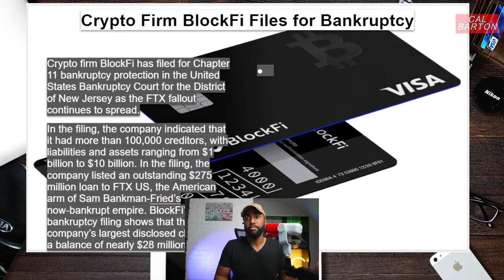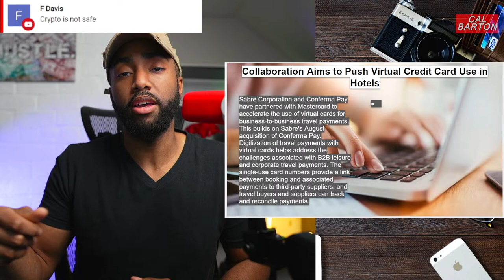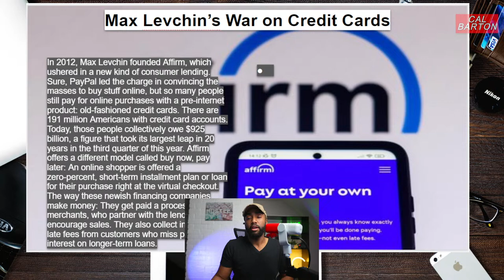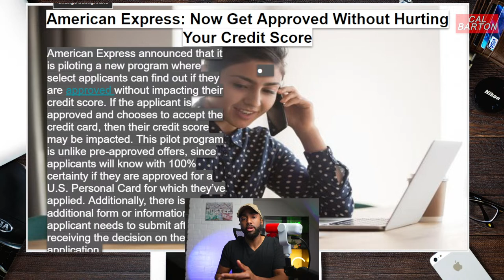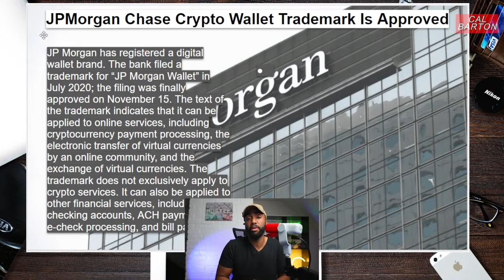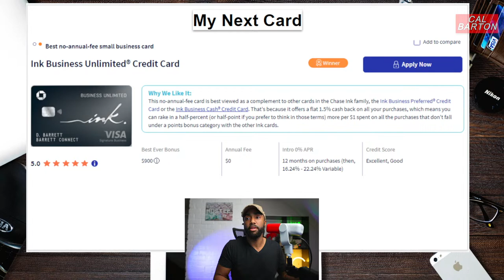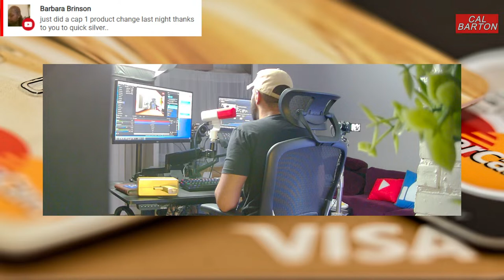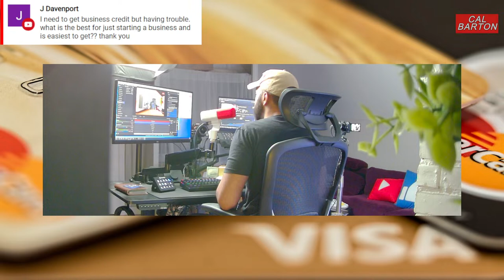🔴 Amex Now Guarantees Approvals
9 credit cards that show your starting limit before approval (cheatsheet)

How To Fund Your Small Business in 30 Days Without Proof of Income
0% APR Business Credit Card Master List with over 130 banks